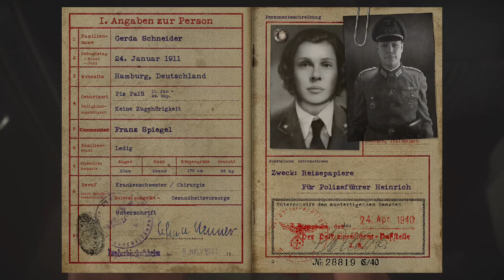Call of Duty: WWII - Mission 5 'Liberation' - Hardened difficulty walkthrough - No commentary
Video walkthrough for Mission #5 'Liberation' from Call of Duty: WWII (2017), depicting the liberation of Paris.

Following the closing of the Falaise Pocket, the Allies turned their eyes towards Paris in August 1944. The liberation of France's capital began when the French Resistance staged an uprising against the German garrison upon the approach of the US Third Army (led by General George Patton). On the night of August 24th, General Philippe Leclerc's 2nd French Armored Division made their way into Paris and arrived at the Hôtel de Ville shortly before midnight. The next morning, the bulk of the 2nd Armored Division and US 4th Infantry Division and other allied units entered the city. Dietrich von Choltitz, commander of the German garrison and the military governor of Paris, surrendered to the French at the Hôtel Meurice, the newly established French headquarters. General Charles de Gaulle arrived to assume control of the city as head of the Provisional Government of the French Republic.

The uprising in Paris gave the newly established Free French government and its president, Charles de Gaulle, enough prestige and authority to establish a provisional French Republic. This replaced the fallen Vichy State (1940–1944), and united the politically divided French Resistance, drawing Gaullists, nationalists, communists and anarchists into a new "national unanimity" government. However, French Nazi collaborators faced harsh retributions: some were executed without trial, while women accused of having sexual relationships with Germans were arrested and had their heads shaved in public exhibitions.

Gameplay set to Hardened difficulty level. Footage captured on Xbox One.